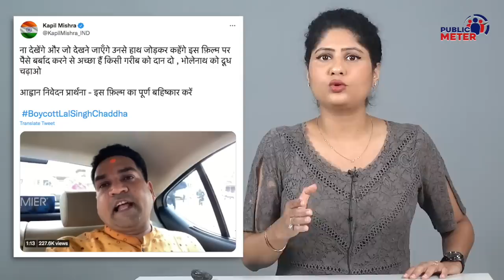Aamir Khan Laal Singh Chaddha पर क्या बोले Sudhir Chaudhary Exposed! Kumkum Binwal Analysis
Regarding Aamir Khan's film Lal Singh Chaddha, Sudhir Chaudhary accused Aamir Khan of keeping a soft corner for Pakistan. Kumkum Binwal's analysis of Sudhir Chaudhary's program.